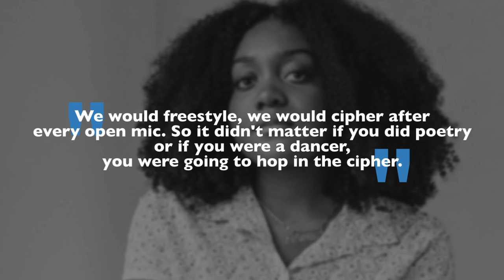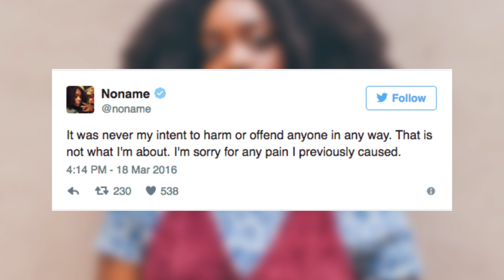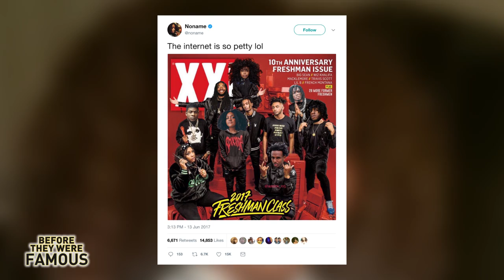NONAME - Before They Were Famous - TELEPHONE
NONAME - Before They Were Famous - Telefone. Before collaborating with the likes of Lil B, J Cole, Mick Jenkins, and Chance the Rapper. Before realizing that her stage name included an ethnic slur, prompting Noname to drop the word “gypsy” from her moniker. Find out more about her come up here: